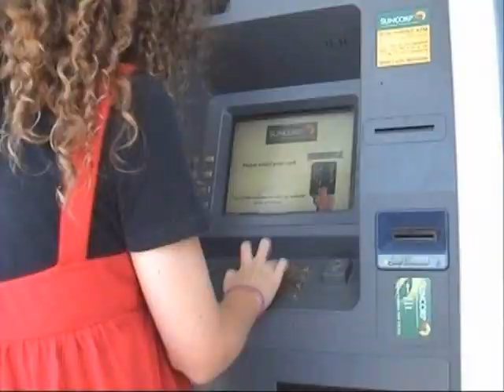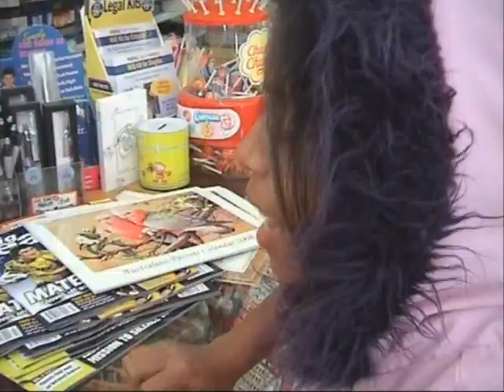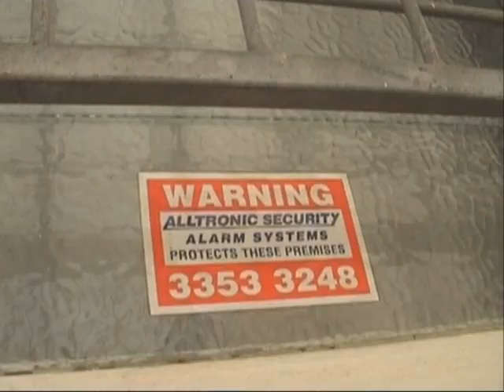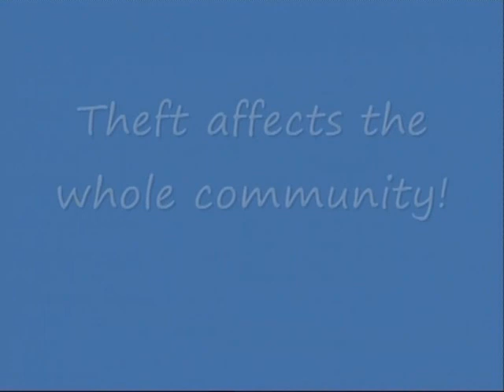CSYCQ Sandgate State School Presentation 2007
Crime Stoppers Youth Challenge Sandgate State School Presentation 2007